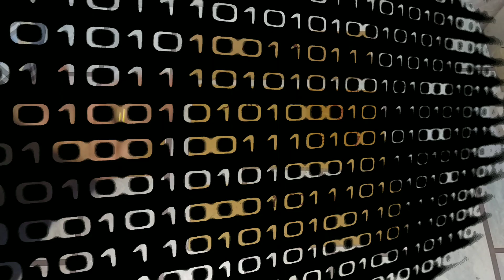Cardboard Craft Ideas | Kotak pensil dari kardus bekas | Best Out of waste cardboard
Cardboard Craft Ideas | Kreasi dari kardus bekas | Best Out of waste cardboard

Kardus merupakan salah satu barang yang tak terpakai dan lebih sering tertumpuk di sudut rumah. Selain menambah sampah rumah tangga, kardus dianggap sebagai barang yang akan menjadi rumah bagi para serangga ataupun hewan pengerat. Salah satu cara agar kardus bernilai guna adalah dengan membuat kerajinan dari kardus.

Kardus bekas yang dianggap sebagai barang bekas dan bernilai rendah, ternyata bisa memiliki nilai ekonomi yang tinggi. Dengan memanfaatkan kreativitas untuk membuat berbagai kerajinan tangan, kardus lebih memiliki nilai jual yang tinggi bahkan bisa menembus pasar internasional.

Membuat kerajinan kardus tak membutuhkan modal yang banyak. Ketekunan dan kreativitas sangat diperlukan untuk membuat kerajinan kardus. Hasilnya akan diperoleh hasil kerajinan kardus yang unik, menarik, dan bernilai ekonomi tinggi.

Terganggu dengan banyaknya kardus bekas yang berserakan di rumah? Daripada membuangnya begitu saja, Anda bisa membuat kreasi dari kardus yang bermanfaat.

Berbagai jenis kerajinan dari kardus bisa dibuat menjadi macam-macam bentuk dan fungsi. Mulai dari mainan anak hingga pada dekorasi interior rumah. Untuk membuatnya diperlukan berbagai macam inovasi agar produk kerajinan yang dihasilkan unik dan berdaya saing tinggi.

Bagi yang ingin membuat kerajinan kardus, ada beberapa tutorial yang bisa anda dapatkan di cahannel diy bebikinan ini, dan salah satunya adalah yg ada di tutorial ini. Selain dapat mengisi waktu luang, dengan kerajinan kardus juga bisa meningkatkan pendapatan keluarga.

Memanfaatkan kardus sebagai produk kerajian juga akan mendukung program lingkungan hidup, yaitu program daur ulang. Selain untuk mengurangi sampah yang akan berakibat pada kerusakan lingkungan, juga untuk meningkatkan daya nilai produk yang semakin meningkat.

Kerajinan tangan dari kardus mungkin terdengar biasa-biasa saja. Namun, jika Anda membuatnya dengan baik, kerajinan tangan tersebut bisa menjadi karya seni yang indah dan unik. Bahkan, Anda bisa memanfaatkannya untuk berbagai kerajinan tangan,